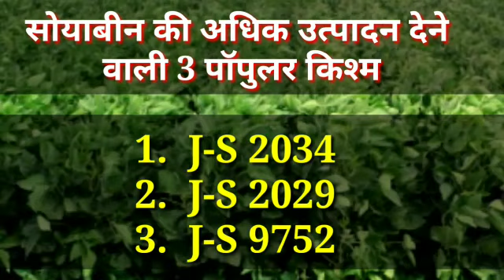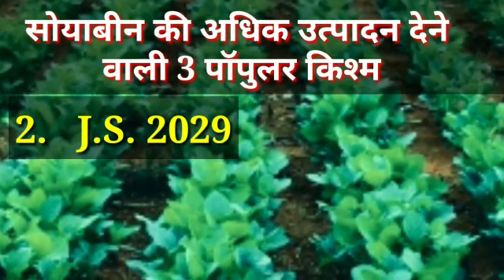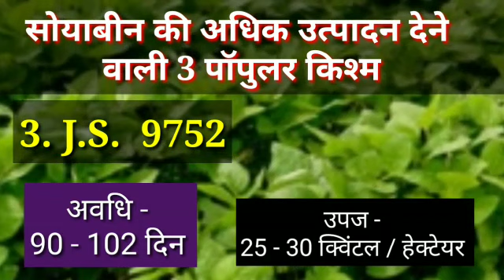सोयाबीन की अच्छा उत्पादन देने वाली 3 वेराइटी / JS 2034 / JS 2029 / JS 9752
सोयाबीन किश्म